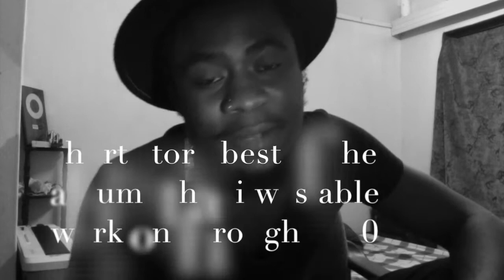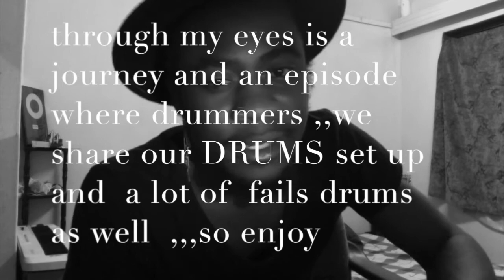PILOT THROUGH MY EYES episode 1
through my eyes is a journey and an episode where drummers ,,we share our DRUMS set up and  a lot of  drums fails  as well  ,,,so enjoy